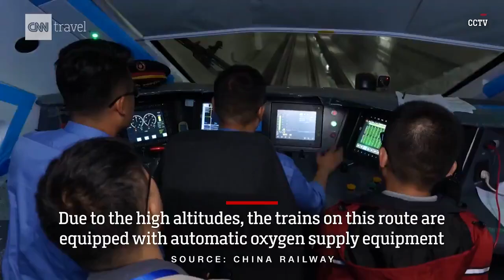Tibet's First Bullet Train Line Enters Service